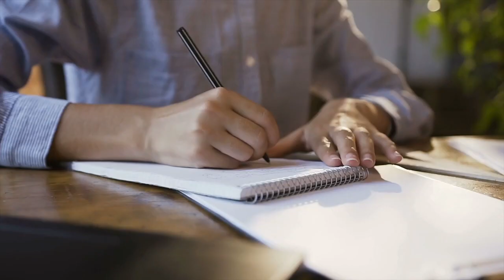NÃO DEIXE QUE A PRECIPITAÇÃO TE LEVE À DERROTA | SILAS MALAFAIA – MOTIVACIONAL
👉  DESCUBRA ONDE NÓS ESTAMOS ERRANDO